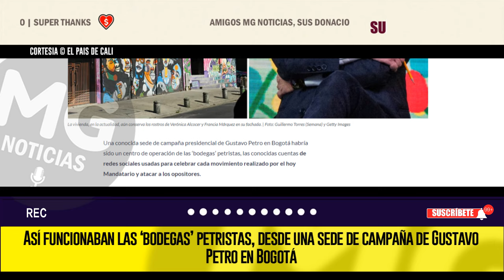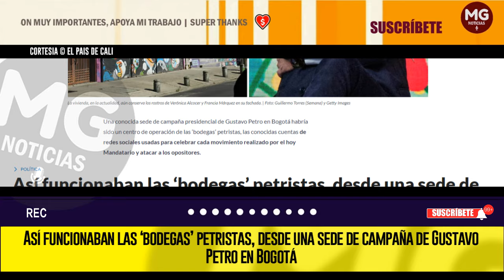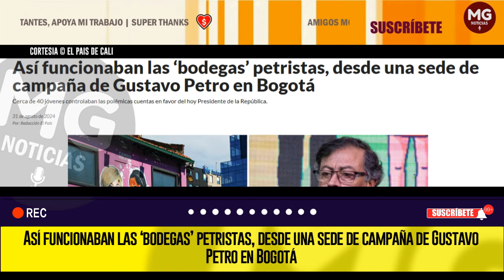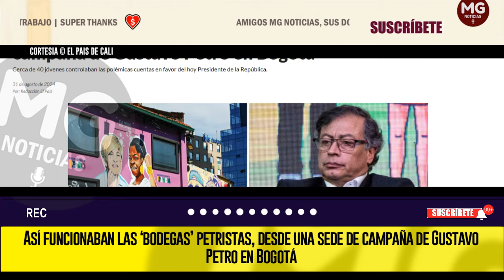⚠️ ASÍ FUNCIONABAN LAS ‘BODEGAS’ PETRISTAS, DESDE UNA SEDE DE CAMPAÑA DE GUSTAVO PETRO EN BOGOTÁ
Una conocida sede de campaña presidencial de Gustavo Petro en Bogotá habría sido un centro de operación de las ‘bodegas’ petristas, las conocidas cuentas de redes sociales usadas para celebrar cada movimiento realizado por el hoy Mandatario y atacar a los opositores.